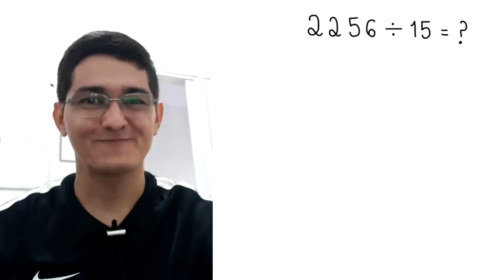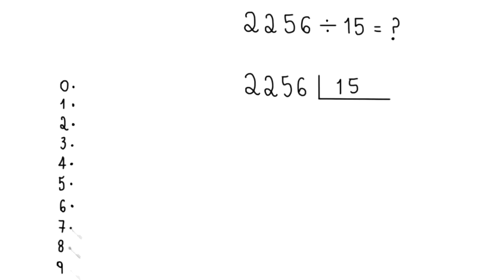DIVISÃO: 2256 dividido por 15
Sony Vegas

Atube Catcher

MICROFONES

Lapela Sony: ECMCS3